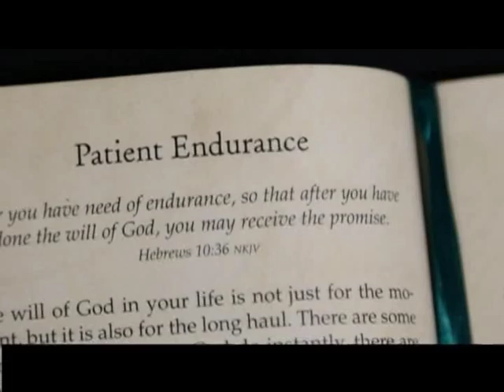Player Profile - Brilliant Khuzwayo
Player profile of Kaizer Chiefs Goalkeeper Brilliant Khuzwayo